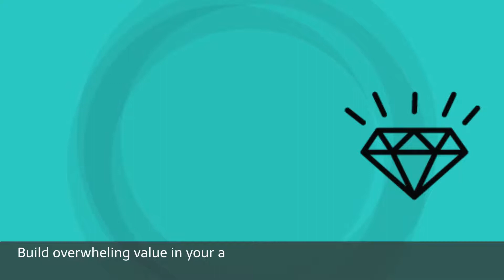Digital Agency Proposal Template - Online Course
Are you losing big projects to less qualified competitors? It's because your proposal template isn't crushing the competition!

In this course, you'll get in-depth training on:
- Proposal Creation
- Adding Value
- Proposal Delivery
- Ongoing Customization and Use

It's hard to find the balance between wasting tons of time constructing a perfect proposal and spending too little time creating a generic and weak proposal that won't convert.

Having someone with over 15 years of experience in your shoes could be an asset - someone who intimately knows the inside of your target audience's mind.

So how do you start closing more six-figure deals without spending extra time in the proposal process?

You use the proposal template I've provided and you customize all 12 sections to suit your agency's needs. This template has been proven to win 6-figure deals with top-notch clients. I’ve personally used and perfected it for over a decade and found exactly what makes our prospects see us as the obvious choice in a stack of proposals.

This proposal template covers:
- Guiding Philosophies
- Defining Target Audiences
- Strategic Recommendations
- Project Timelines
- ROI Projections
- Capital Investments
- FAQs
- And More!

Our content can be accessed from all of your devices and is created with your busy life in mind. That means it's content rich and to the point! We're here to help you gain time and money, not waste it.